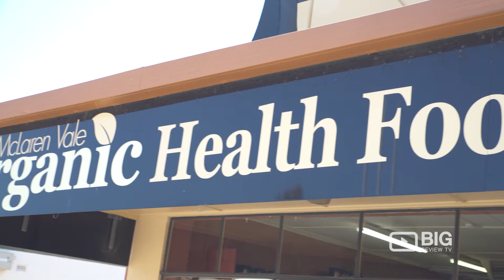Organic Health Foods McLaren Vale a Retail Stores in Adelaide offering Organic Food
Visit and experience friendly service and a quality health food products here at Organic Health Foods McLaren Vale. Offering organic food such as vegetables and fruits, vitamin, beauty products and vegan treat. They also offer clothes, coffee, gift products, accessories and more.

Organic Health Foods McLaren Vale
148 Main Road McLaren Vale Adelaide SA Australia 5171